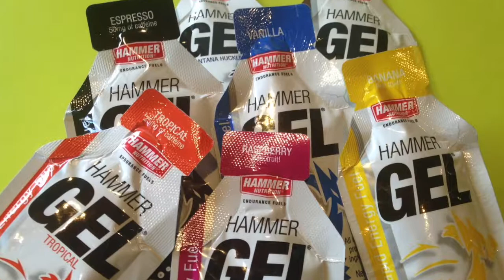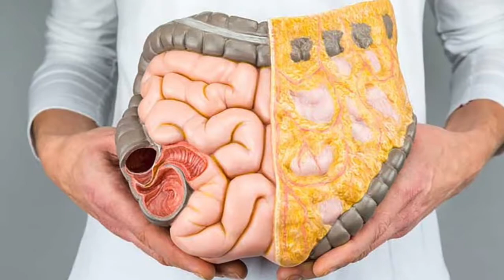¿Es seguro hacer ejercicio al iniciar la dieta cetogénica?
Es muy común esta duda ya que alguna gente dice que la dieta cetogénica te baja el rendimiento en el gimnasio. En este video te explico qué recomendaciones les doy a mis pacientes inicialmente y lo que he visto con atletas que siguen este tipo de sistemas alimenticios.

Definitivamente debes estar guiado por un profesional si eres de alto rendimiento o competitivo y que tu nutriólogo y tu coach estén de acuerdo con esto. Si el ejercicio que realizas es para estar en forma y bajar de peso sigue estas recomendaciones que te doy.

Si te gustó el video compartelo y ayudaras a que exista más información en la red sobre este tipo de dietas como la cetogénica. Gracias por tus comentarios.